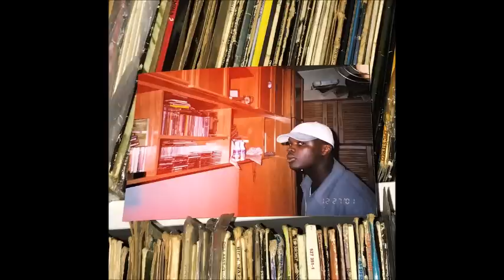VALETE - HALL OF FAME REMIX (INSTRUMENTAL)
BEAT: SAM THE KID